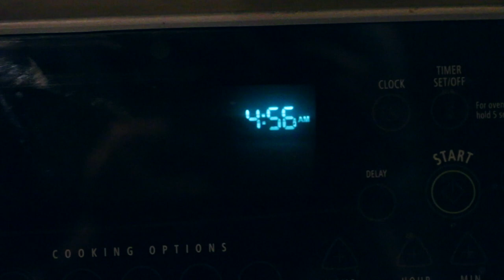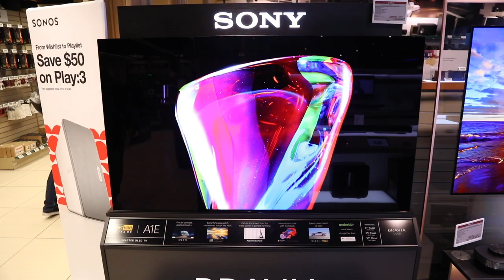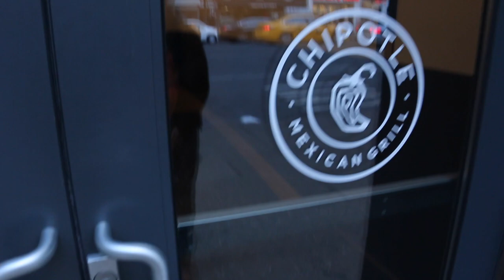Day-tripping B&H Photo Video in NYC!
In this epic adventure, Stetson and Grayson drive from Acton, MA to B&H Photo Video in New York, NY and back in 1 day. What will they buy? Where will they go? What cool gadgets and gizmos does B&H have on display? Watch the video to find out!